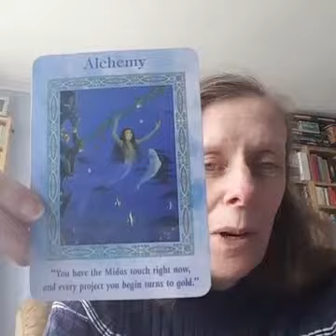Magical Monday 11th April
angel numbers and card for week beginning 11th April 2017